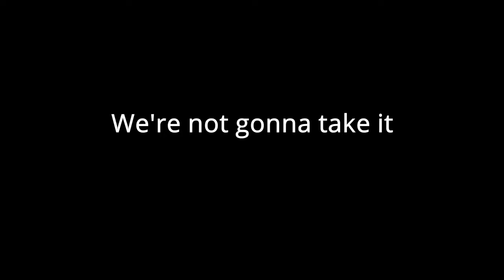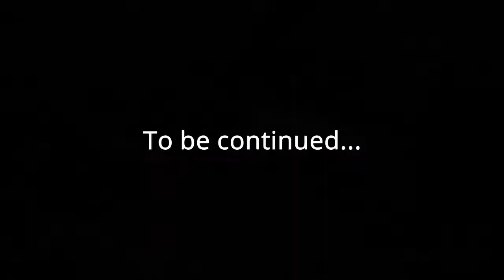We're not gonna take it - Mostly Harmless